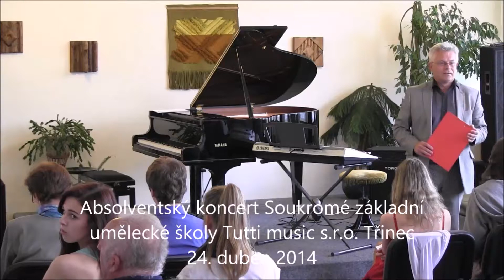Absolventský koncert SZUŠ TUTTI MUSIC 2014